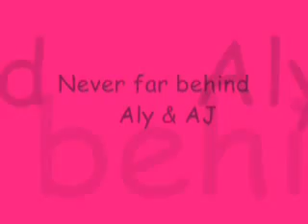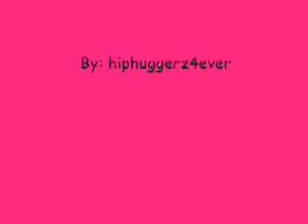Criminal Minds - Emily and Aaron {Never Far Behind}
One of my favorite couples in Criminal Minds: Emily and Aaron!!

Song: Never far behind - Aly and AJ

Please Watch/ Comment/Sub!!